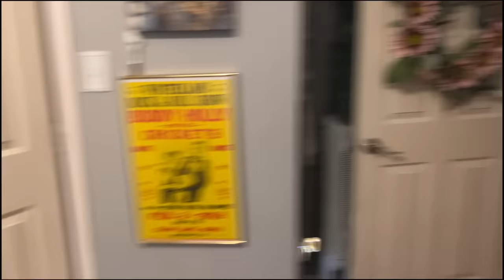BULLDOG MAN in OUR HOUSE! THE LEGEND of BULLDOG MAN! REAL SCARY STORIES & URBAN LEGENDS with AUBREY!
Today we investigating the urban legend of the bulldog man. PART 2! Last week we headed to where bulldog is located and you guys said you spotted something so we are headed back to look! The bulldog man is particularly scary because it originally from a town here in Oklahoma where we live!  The Legend goes that there was a world famous carnival in the area and a family visited it with their kids. It was super expensive and they didn't have enough money so they ended up leaving of the kids behind. He found an old abandoned factory to live and and the people that lived there did not like him. So they pushed him and rocks ended up falling on him and disfiguring his face so that he looked like a bulldog. Legend has it that he still roams the area barking like a dog and howling searching for his revenge. So we are going to search an abandoned area where the carnival used to be to see if this urban legend is true! What do you guys think?